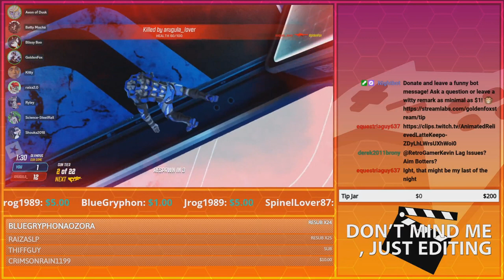Gunnin' with Portals! :D | GoldenFox Plays Splitgate Pt. 1